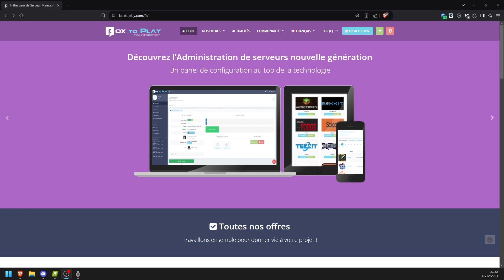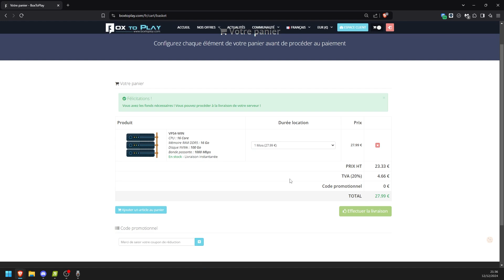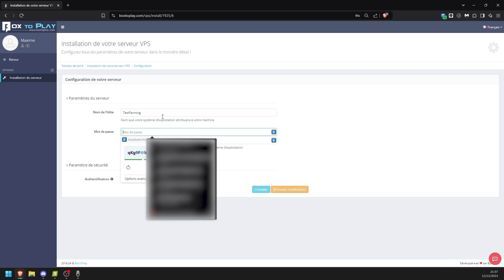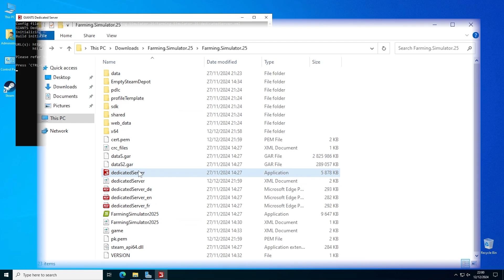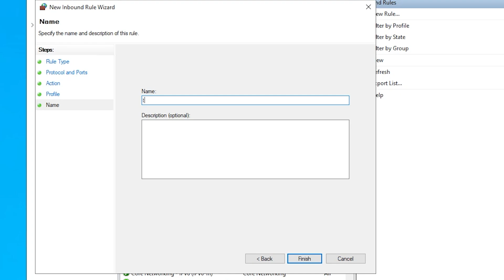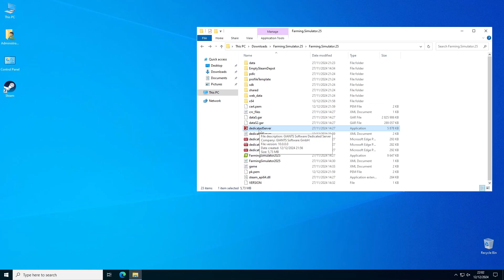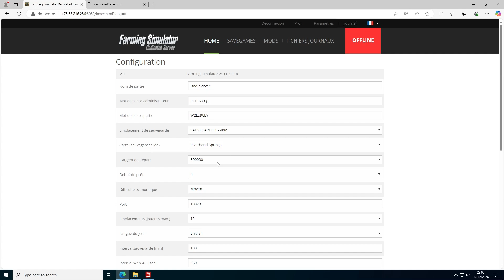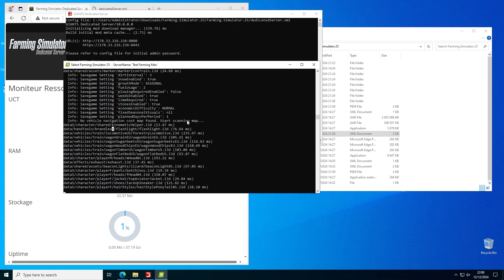Créer un serveur dédié Farming Simulator - Tuto (2025)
🎮 Tuto : Avoir un Serveur Dédié Farming Simulator en 10 Minutes ! 🚀
Dans cette vidéo, découvrez comment configurer votre propre serveur dédié Farming Simulator en utilisant un VPS. Suivez ce guide simple et rapide pour jouer avec vos amis et gérer votre propre monde agricole ! 🌾

Ce tuto sur Farming Simulator est parfait pour apprendre à utiliser un serveur VPS dédié. Que vous soyez débutant ou expert, cette vidéo vous guidera étape par étape pour réussir.

📌 Ce que vous allez apprendre :

Les étapes pour configurer un VPS.
Comment installer Farming Simulator sur un serveur dédié.
Des astuces pour optimiser votre serveur.

✨ Bienvenue sur MySt3Ry !
Je partage des tutos pratiques, des gameplays épiques et des explorations mystérieuses. 🌌 Mon objectif ? Vous faire plonger dans l'inconnu avec un contenu unique, captivant et toujours utile.

👉 Des vidéos régulières pour vous divertir, apprendre et explorer.

👍 Merci de regarder la vidéo, pensez à laisser un like, un commentaire, et à partager si le contenu vous plaît ! 😊